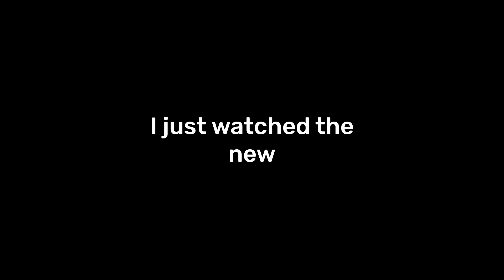Agent Pheonix Is A Robot (IEYTD 3 Theory)